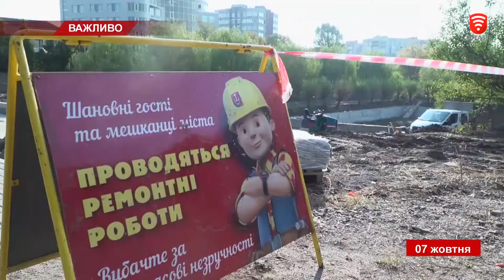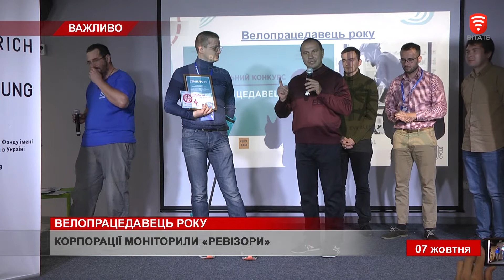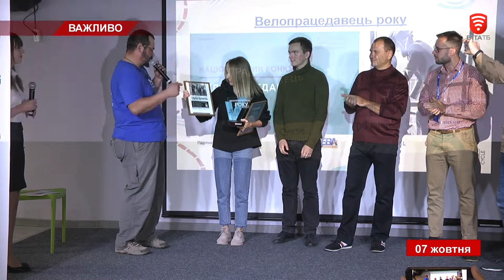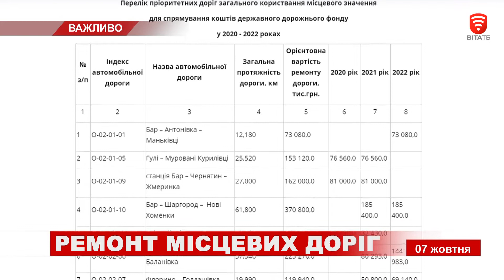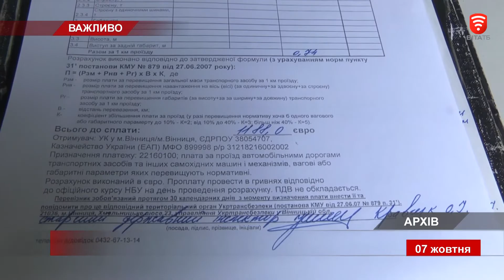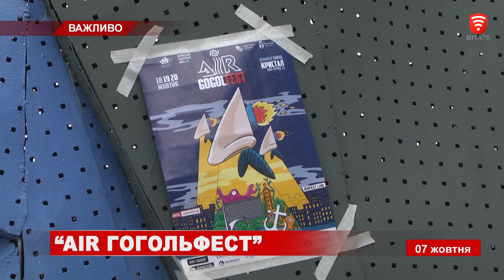Телеканал ВІТА: НОВИНИ Вінниці за понеділок 07 жовтня 2019 року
СЬОГОДНІ У ВИПУСКУ:
На уроки з ножем
Став заручником власних друзів
Озеру Миру - нове життя
У Вінниці обрали кращого велопрацедавця
Які дороги на Вінниччині ремонтуватимуть